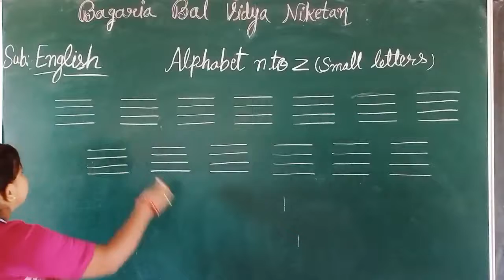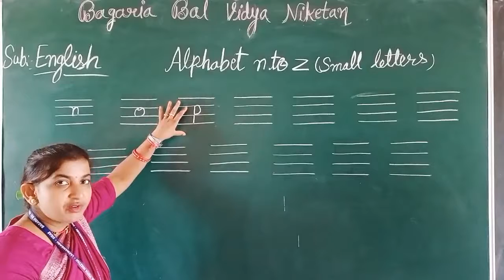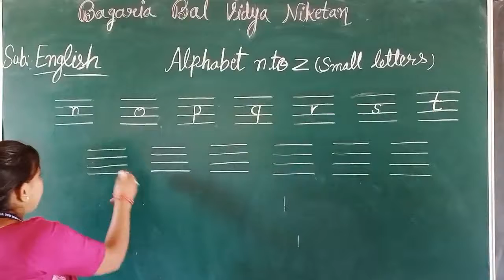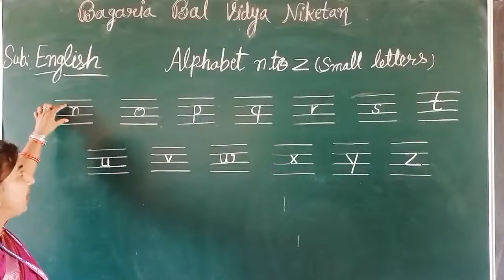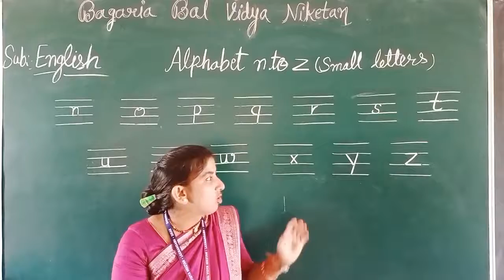English Small letters ( n to z )